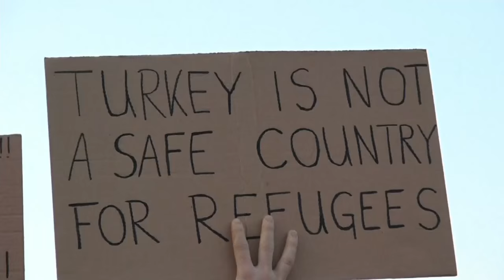Migrants begin arriving in Turkey from Greece under EU deal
A first group of migrants were ferried from the Greek islands to Turkey as part of a controversial European Union plan to curb migration to Europe.